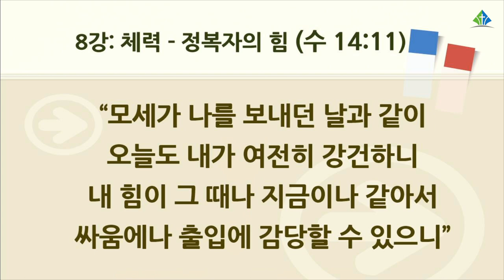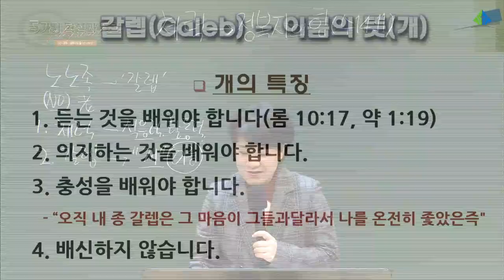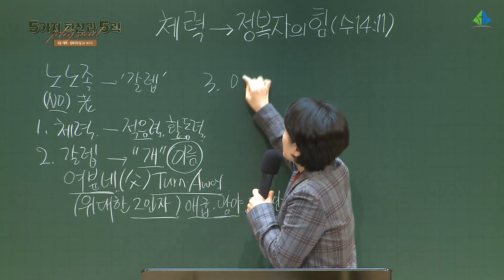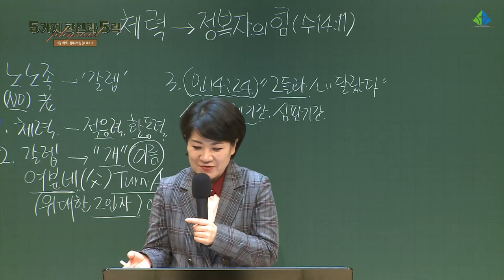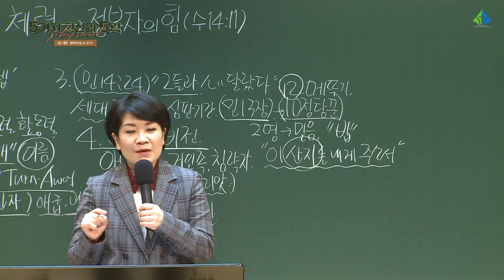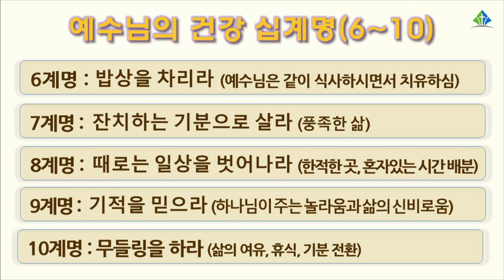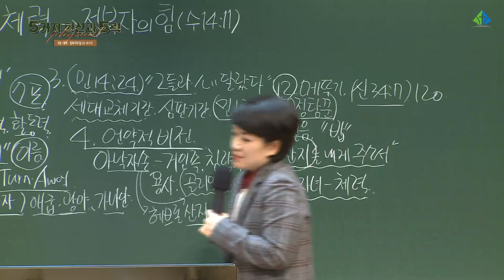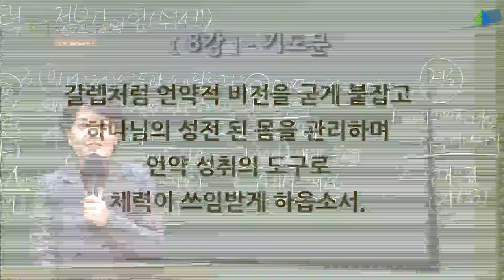[예원교회] 2022 훈련반 1기 - 기초반(8) - 체력 - 채수정목사 - 2022.02.10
기초반(8)
체력 - 정복자의 힘(수14:11)
채수정목사